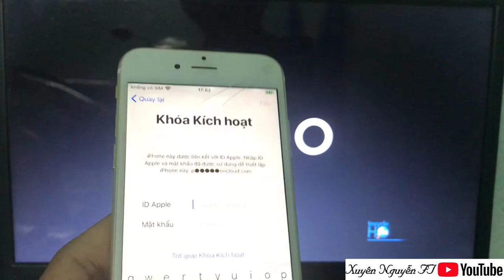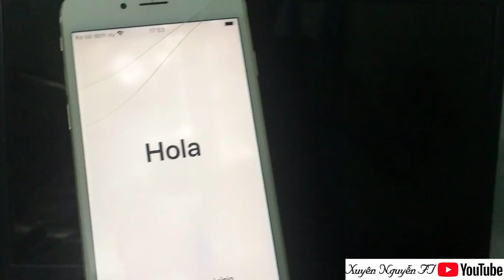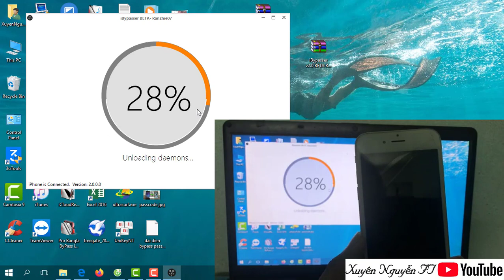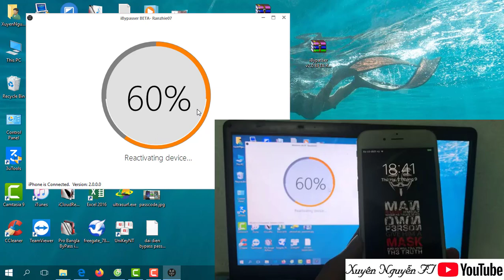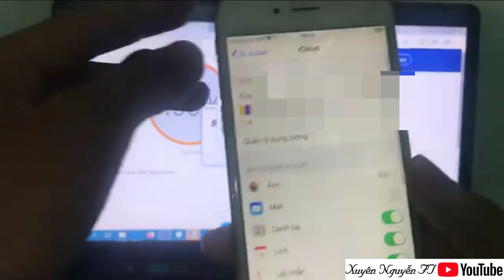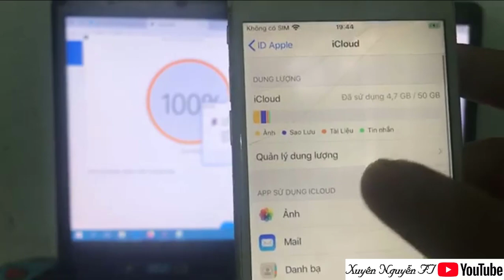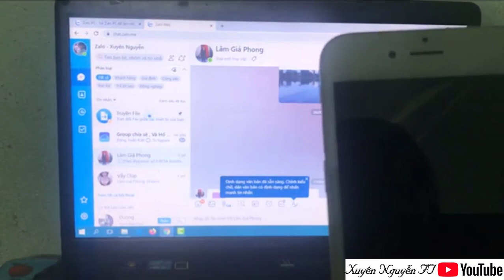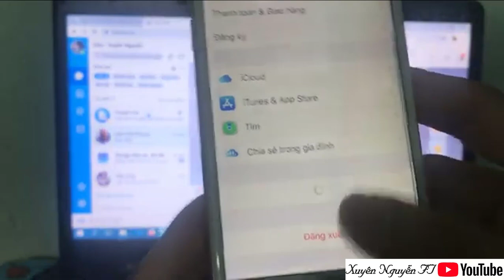Tool Bypass Icloud Iphone iBypasser, Fix thông báo, Fix nhập được Icloud, tắt nguồn| XUYÊN NGUYỄN FT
Tool Bypass Icloud Iphone iBypasser v2.0 Ranzhie07, Fix Icloud, tắt nguồn, Fix thông báo|| XUYÊN NGUYỄN F
-BYPASS ICLOUD IPHONE NOMEID FULL NGHE GỌI, MESSENGER, DATA 3G/4G TẠI QUY NHƠN||XUYÊN NGUYỄN FT
--MÁY CỦA BẠN BỊ DÍNH ICLOUD KHÔNG MỞ ĐƯỢC
- CO MEID FULL CHỨC NĂNG TRỪ NGHE GỌI.
- MÁY NOMEID FULL CHỨC NĂNG NHƯ QUỐC TẾ TẠI QUY NHƠN

Pass giải nén dưới chân trang chủ website nha anh chị em ơi

- FIX HAO PIN
- TẢI APP NHANH.
- FIX TẮT NGUỒN.